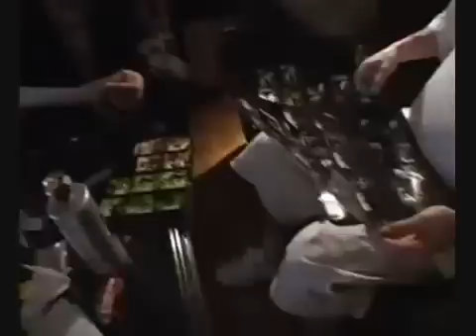Alchemist & Mobb Deep In the Studio Making Hold You Down | 2015 PRODUCER VLOG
Download Free Mp3's , Flp , Drumkits + More
Join Mailing List For Free Untagged Beat.